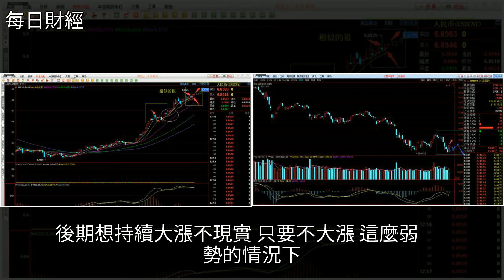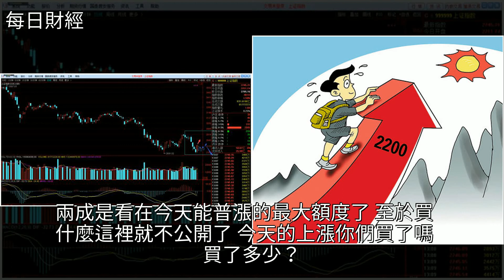一根陽線，改變信仰？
一根陽線，改變信仰？藍籌股,滬指,石油,匯率,期貨一根陽線，改變信仰？藍籌股 滬指 石油 匯率 期貨